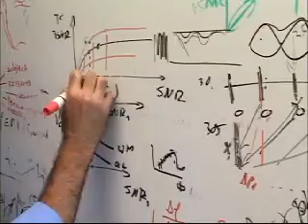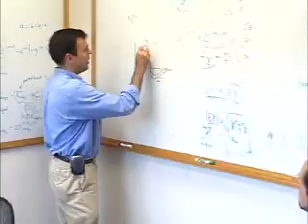Biochemists and Biophysicists